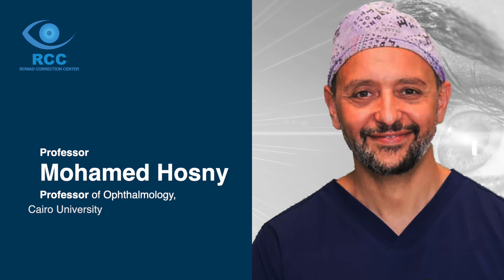Excimer Laser Surgery in Keratoconus:When, Why and How?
RCC Webinars Series
Second Episode
Excimer Laser Surgery in Keratoconus:
When, Why and How?

08:00 pm Cairo Time (GMT+2:00)

Moderator
Professor Sameh El Agha

Agenda

Tomographic diagnosis of keratoconus
Professor Ayman El-Shiaty, Cairo University

Indications of surface ablation in keratoconus
Professor Sameh El Agha, Cairo University

Recent advances in wavefront-guided ablation algorithms
Professor Mohamed Hosny, Cairo University

Visual rehabilitation in keratoconus by crosslinking and surface ablation
Professor Mohamed Shafik, Alexandria University

Novartis

Password: RCC